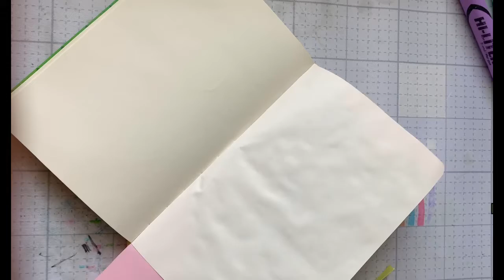Art Journaling Episode 3 | Straight Collaging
For this page I used magazines, embroidery thread, water, and markers.